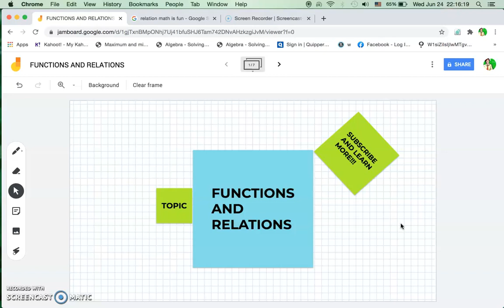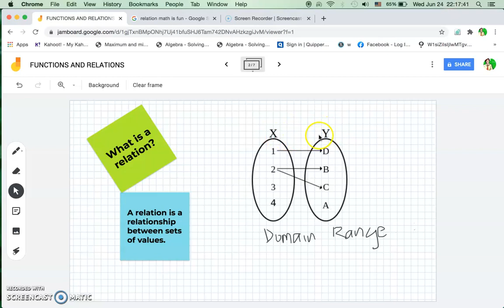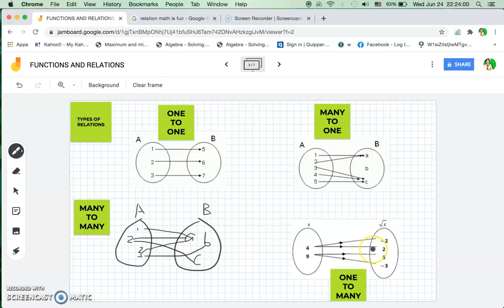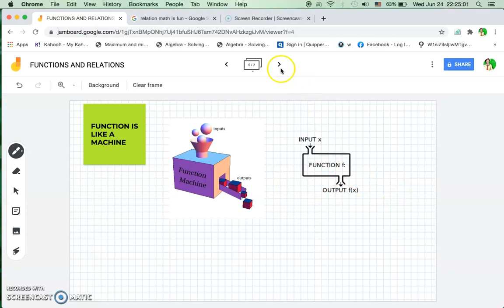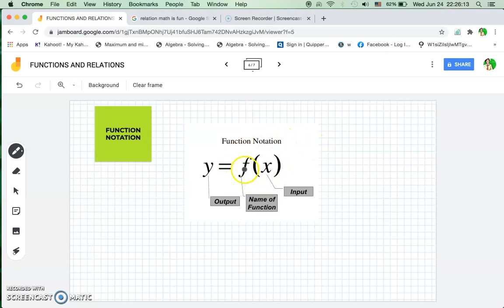FUNCTIONS AND RELATIONS (TAGLISH)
Simple at madaling maintindihan.